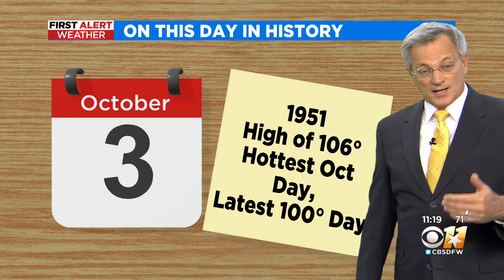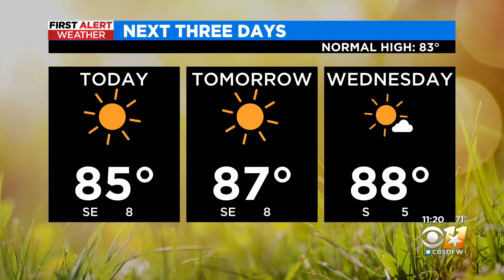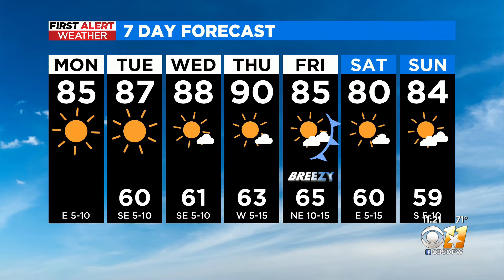Sunny, breezy start to your week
Abundant sunshine. High 84F. Winds ESE at 5 to 10 mph.